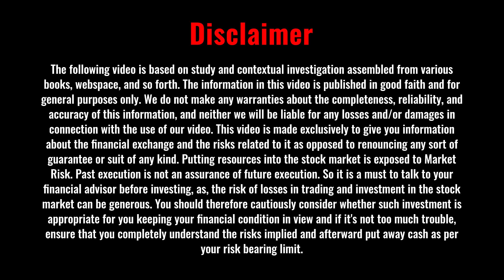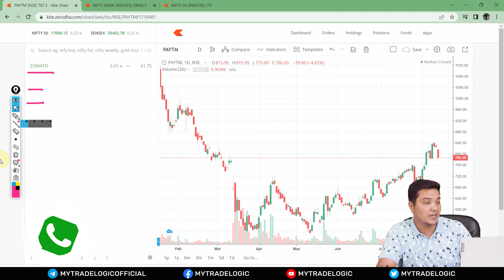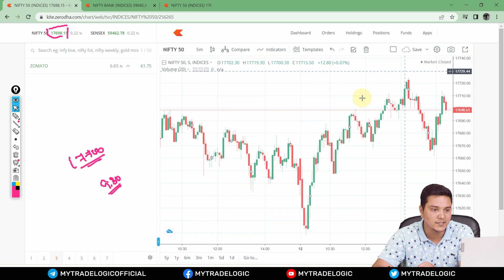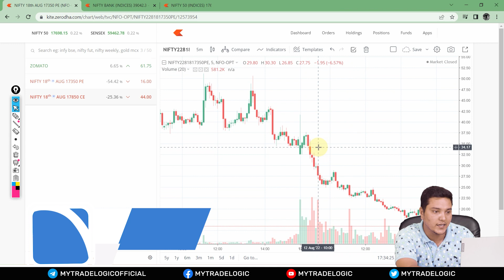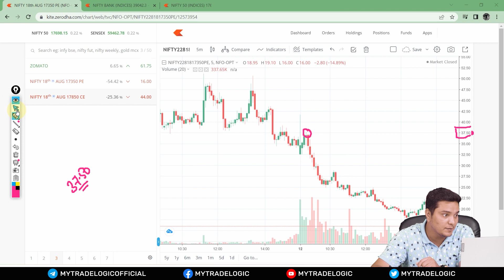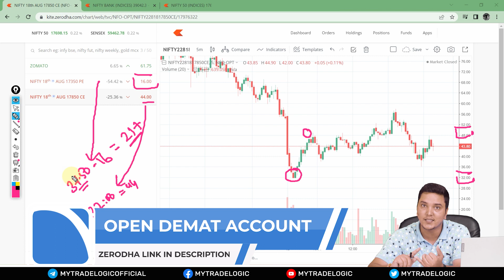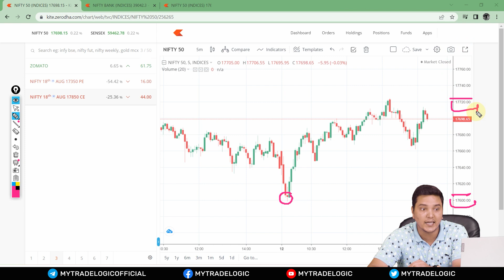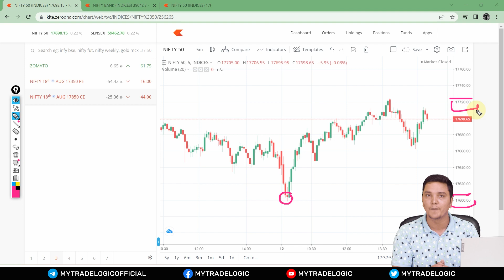Option Selling vs Option Buying | Option Trading Strategies | Intraday Trading Strategies in Hindi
Who earns more? Option Buyers Or Option Sellers? Regular Income by Option Strategy